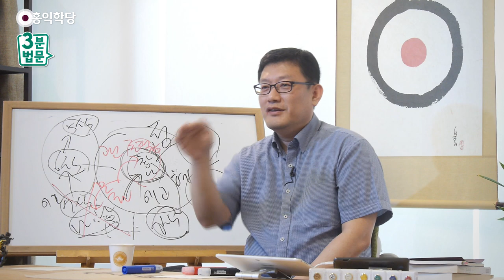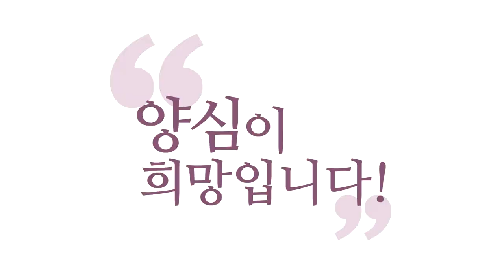[3분 법문] 에고를 죽였다 _홍익학당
(190605 수낮 대담) 에고를 죽였다

인도 성자들이 이렇게 참나만 만나면 뭐라고 하냐,
에고 죽였대요. 에고 죽였다면서
계속 고집부리세요, 그 에고를 가지고.
뭔 내용이냐, 그분들이 말하는 에고 죽였다는 건,
참나와 합일되는데,
에고가 방해하는 그것을 없앴다는 거예요.

자, 여러분이 지금 참나의 현존을 자각하는데,
명상할 때는 있어요. 명상 안 할 때는 못 느껴요.
에고가 막고 있다는 거예요, 에고의 업장이.
그러면 여러분이 명상을 더 열심히 해서
언제 어디서나 참나가 늘 현존한다는 걸 자각할 정도,
1주 보살 정도가 되시면, 이제 에고가 참나를 못 막죠?

이거를 기독교식으로 말하면
원죄가 죽었다고 하는 것이고요.
인도식으로 말하면, 인도 스타일로 말하면,
에고가 죽었다고 하는 거예요.
진짜 에고가 죽은 게 아니라,
그런 분들이 다 평생 자기 에고 다 부리고 사세요.

다만, 왜 에고가 죽었다고 하냐 하면,
더 이상 참나와 나를
막는 힘이 없어졌다는 얘기를 하는 거예요.
그러니까, 대승불교 1주 보살 정도, 아라한 정도면
"에고가 죽었다."라고 인도식으로는 표현하는 거예요.
에고가 죽었다. 모든 업은 끝났다.
그래서 인도 스타일이에요, 소승불교가.

그래서 뭐라고 하는지 아세요? 아라한만 돼도?
에고가 성성하고 자기 남은 업이 있어서
돌에 맞아 죽는 아라한도 있고,
자살하는 아라한도 있는데도 뭐라고 하느냐,
이 아라한은 이제 업보가 끝났다. 일을 마쳤다.
더 이상 배울 게 없다. '무학'이니 '일을 마친 존재'니,
이런 말을 붙여 주는 거예요, 소승불교 때부터.

그 전통이 지금 이어져 가지고 1주 견성을 하면
선불교에서는 뭐라고 해줘요?
일 마친 한가한 도인이니, 무위진인,
이 세상에서 자리가 없는 진인이니, 이렇게 붙여 주는 거예요.
보면 사실은 안 그래요.
탐진치도 성성하고 다 있는데,
그런데 이 세상 사람이 아니래요. 그게 뭐냐?
참나랑 합일됐다는 것을 그렇게 얘기하는 것뿐이에요.
인도 스타일 표현이에요.

기독교 스타일이면 "원죄가 사해졌다."라고 얘기할 거예요.
"이 존재는 죄 사함 받은 사람이야."라고 할 말을
인도에서는 "에고가 죽었어. 업이 끝났어.
이제 더 이상 이 사람 업을 짓지 않아."
이런 식으로 설명해버리는 거예요.
그러니 막 오해가 일어나는 거예요, 지금.

그래서 견성성불이 "견성만 하면 더 이상 닦을 업이 없어."
이 소리예요. 그러니 견성성불도 소승불교의 영향입니다.
인도 스타일식 표현이에요.
"견성만 하면 다 끝나. 참나의 공적영지,
텅 비고 알아차리는 참나만 알면,
선정과 지혜만 닦으면 다 끝나.
6바라밀을 더 닦을 필요는 없어." 이렇게 생각한다고요.
그러니까 6바라밀은 견성 못 한 하근기나 닦는 겁니다.

다 에고 놀음이거든요.
남한테 뭘 베푼다. 에고적 보시.
룰을 지킨다. 계율을 지킨다. 파계 안 한다.
대견하기는 한데 그것도 에고 놀음.
견성이 없잖아요, 거기.
보시, 지계, 인욕, 참는다, 참는 건 좋은 덕목이다.
하지만 거기 견성은 없다.

정진, 정진하는 건 좋다. 108배 매일매일 하는 건 좋다.
참선, 매일매일 정진하는 건 좋다.
그런데 거기 견성은 없다.
선정, 참선 좋다. 참선이 견성은 아니다.
지혜, 경전 읽고 하는 것도 지혜죠.
에고의 지혜 좋다. 하지만 견성의 지혜는 아니다. 쳐버립니다.
6바라밀 다 에고의 놀음으로 쳐버리고 남는 게 뭐예요?
바로 참나랑 합일되는 것만이 진정한 공부다.
이게 인도 스타일입니다, 지금.
선불교도 다 인도 스타일이에요.

그래 가지고 바로 들어가서, 아니 그런 명상법은
전 세계 어디나 있는데, "그게 공부의 끝이다."라고
하는 건 인도 스타일이라는 거예요. 이해되세요?
그거를 죄 사함 받았다고 푸는 것은 유대 스타일이고,
"그걸로 끝났다."라고 하는 건 인도 스타일입니다.
"너는 이제 윤회 안 한다."라든가 뭔가 이렇게 아주
환상적으로 그것을 찬양해 주는, 그게 인도 스타일이에요.

우리 아시아 스타일은 어떨까요, 원래? 유교나 노장 스타일은?
그렇게 알아봤자 졸라 공부해야 돼요.
이제 시작이에요. 여긴 빡세요.
"그런데 왜 그렇게 했는데, 왜 그렇게 행동거지가 왜 그래?"
바로 지적 나갑니다, 여기서는, 그렇게 해봤자.
아시아 스타일은 "견성했으면 인의예지 더 잘 해봐."예요.
"견성했으면 잘 해봐." "홍익인간 더 해봐."
"견성했으면 네가 나보다 인격적으로
뭔가 뛰어나다는 뭔가를 보여줘 봐."